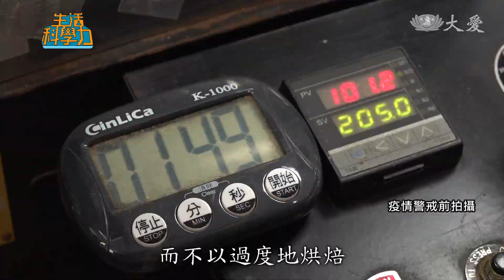【科學解讀咖啡】品咖啡不簡單-路易莎 黃銘賢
經常喝咖啡的朋友，應該都會發現一樣是咖啡豆，不僅有分淺焙、深焙，還有水果、蜜糖、甚至煙燻風味，有的還特別強調日曬、水洗、或是蜜處理，這些的分類到底是怎麼界定的？不同風味的咖啡，又是如何製作出來的呢？今天的生活科學力，就要帶您跟著咖啡達人一塊來品咖啡。

眼前一字排開，十幾杯來自世界各地的咖啡，一樣是咖啡泡起來風味大不同。

咖啡連鎖店創辦人 黃銘賢：「我們試一下藍山，好了，人家用水漱口，我們就用咖啡漱口，對，我們喝三次，第一次漱口，比較焦糖，比較焦糖的甜度，水果，淡淡的水果香氣， 整體的味道平衡、平衡 質地比較有絲綢就很柔軟的質地。」

破渣意即將漂浮於咖啡表層的咖啡撥開，讓底下的咖啡香氣湧現，先感受這支豆子的香氣後，再喝進去嘴裡感受咖啡的風味。

杯測還有根據每個人的生活經歷 舉例我們認為的杏桃 跟美國人認為的杏桃不一樣的

影響一杯咖啡風味的有很多因素，產地、豆種、烘焙、沖泡方式等都會影響。

咖啡連鎖店創辦人 黃銘賢：「基本上亞洲的豆子 像蘇門答臘就所謂曼特寧的豆子 基本上會比較墨綠 非洲尤其是肯亞水洗處理法 會有點這種綠 藍綠 而且大小顆很一致的 這是非洲的耶加雪菲 日曬法 不是經過水流 所以它的大小很容易不平均 最後一支是我們的藝妓 巴拿馬藝妓 它的外觀大小顆跟肯亞差不多。」

咖啡生豆不同的處理方式，會形成不同的風味和外觀。

台灣咖啡協會理事 林哲豪：「日曬咖啡是人類利用咖啡歷史最悠久的古早的一種處理方法 因為它的概念很簡單 有果實在樹上 我就整個把它曬到乾 然後等它乾了之後 我們在想辦法把它的種子取出來 所以如果咖啡用傳統方式整個曬到乾的話 很容易失敗 很容易在曬乾的過程中就發霉 所以它們伴隨著當時19世紀左右工業革命時候 使用蒸汽動力機 開發出一種方法 如果我先把咖啡脫皮 再拿去曬 會發現咖啡曬乾比較快 也有人發現 如果我水不夠可是我又想曬得快一點 我是不是有種折衷的方法。」

像這介在兩個之間 所以它們有有一個作法叫蜜處理  這個蜜處理不是指它淋了蜂蜜 淋在上面 而是它的果膠呈現在它表皮 就像上面淋了一層糖蜜一樣黏黏的。

咖啡豆在產地大多以生豆出口，到達各國市場之後，再隨著當地的飲用習慣來烘焙。

咖啡連鎖店創辦人 黃銘賢：「烘焙就是所謂的化學變化 焦糖化的反應到最好的位置上 接著再做養豆 咖啡現烘完有大量二氧化碳需要把它排掉 養豆完了 大概我們都抓７天過後到１個月左右內 正式可以到門市去沖煮。」

烘焙的時間決定烘焙程度，可分為淺焙、中焙和深焙。

台灣咖啡協會理事 林哲豪：「烘焙深一點 咖啡就比較容易出現一些烘培所產生的味道 例如說焙烤類的味道烘焙淺一點的咖啡 會保留咖啡本身比較多的物質 包含咖啡的酸 所以我們常常說如果這這材料比較的話 我們對它的烹飪的手法 就會降低烹飪對它風味造成的影響 這也是為什麼現在所謂的精品咖啡或是高品質的咖啡 我們都會選擇淺焙或是中焙一樣。」

品質越好的咖啡豆，烘豆師就會希望保存更多它本身的特質，而不以過度地烘焙改變了咖啡的風味。

喝咖啡已經有超過一千年歷史，小小的一個咖啡豆，在現今成了人類世界中和可可、茶並列三大飲品，在各地的文化薰陶和精緻講究的處理方式，也喝出了屬於咖啡自己本身的一套文化!!

採訪撰稿 鄭青青
攝影剪輯 林立一 李俊葳